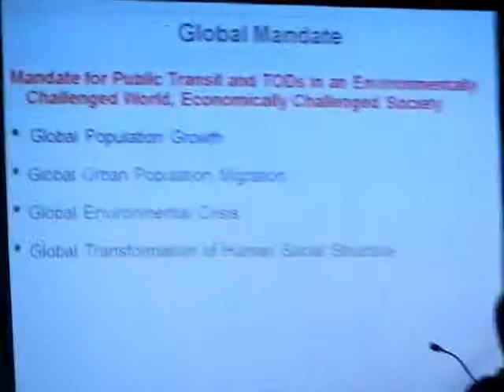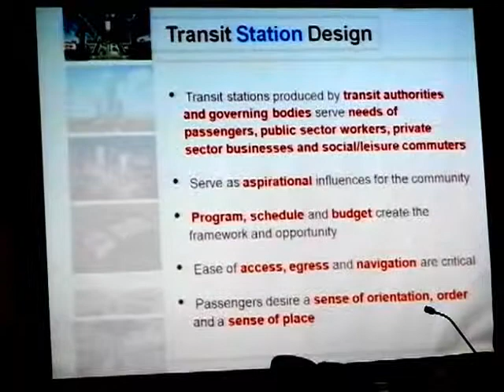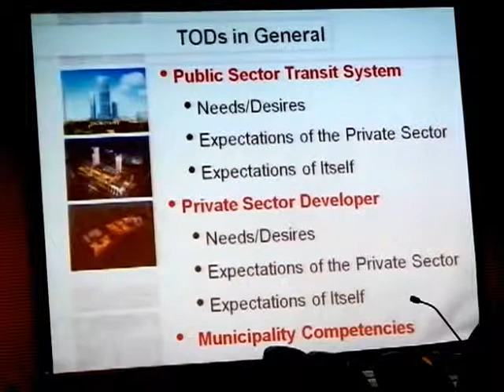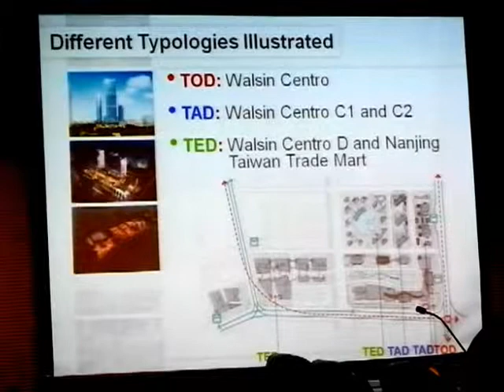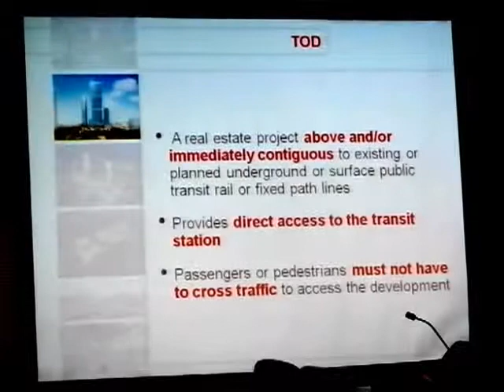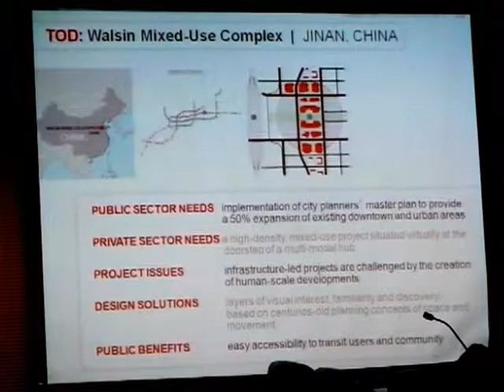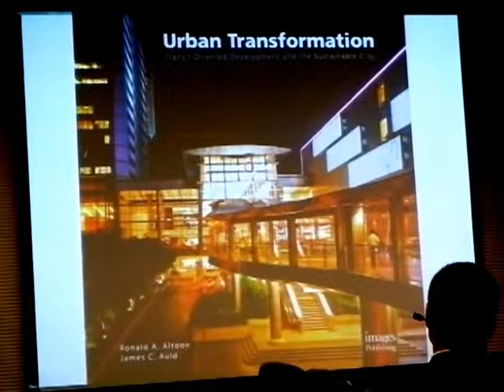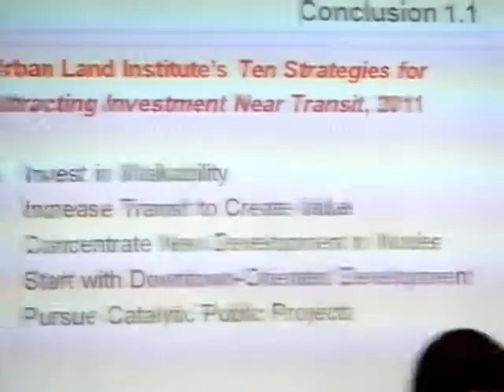HiMY SYeD -- TTC Meeting 1952, Transit Oriented Development & The Sustainable City, October 24 2012